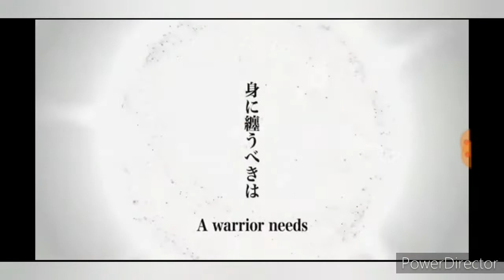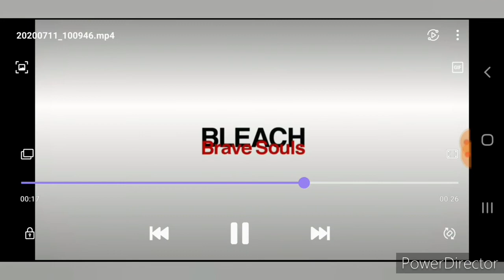BLEACH BRAVE SOULS 2ND 5TH ANNIVERSARY TRAILER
Well her is the next trailer for the 5th anniversary who is excited and dome people might not be but make sure you have your orbs👌🏽